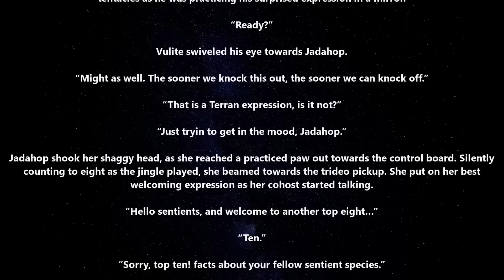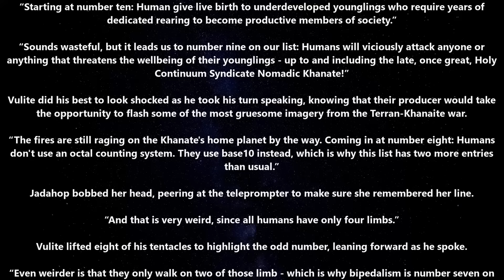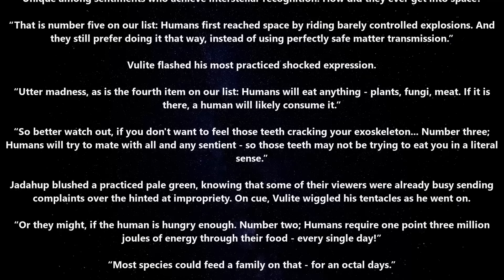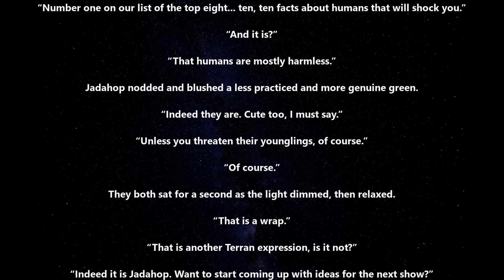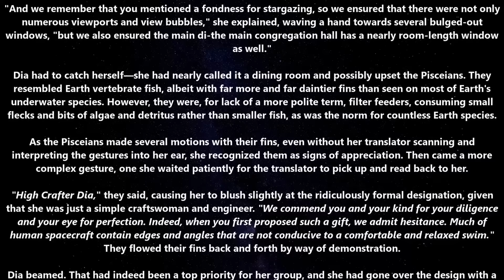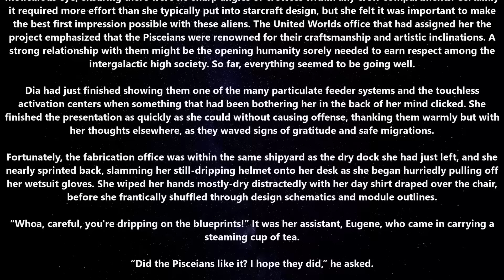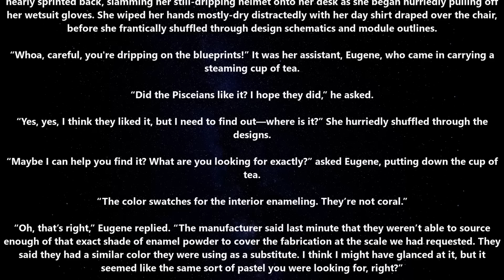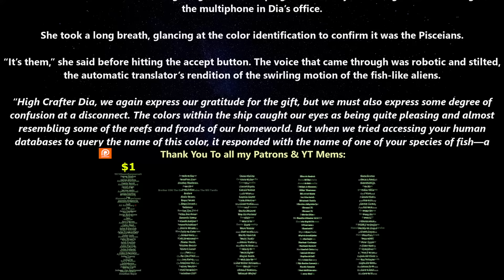Best HFY story: Top e̴i̴g̴h̴t̴ ten facts about Terrans & A Colorful First Impression | 2565 | r/HFY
{TimeStamps}
00:00 Intro
00:08 Top e̴i̴g̴h̴t̴ ten facts about Terrans by WegianWarrior
05:33 A Colorful First Impression by darkPrince010

TORSION - Density & Time

Thank you to Tier 4 and 5 Patreons and Channel Members:
angry t1t5
Arthur
B-Robbo
Brian Means
Bryan Hanley
Cory Bear
David Lemons
DoomSnek
Dr. Joy
DrakeBear
E-Machine-O :l
Fred Williamson
ghost347 X
GOTO10
GreatGreenGoo
Green Raccoon
Greg Dubois
HenryTheRed
Ithilia
Jack Everfree
Jacobson_exe
James Middleton
Jeff L
John McGee
Joshua Weaver
Jukka Galkin
Kage Forest
Kriegmensch
LanScaper
Lauren Kramer
Lezlie517
Luke Jarchow
Manathayria
Maple Tree Studios
MrBishop077
Nathras
Owen Robertson
Saad Jamal
Sans the Skeleton
The_Forge_Master
TheDamnBored
theodine orkster
tommygun1119
Trevor Smith
vengza1
William Howard
Brahmsul
bushmaster177
Cam Maxwell
Casper Arnholtz
Charles Martel
DragonSoup
Dragzoon W.R.E
elijah silvercross
HenryTheRed
RedPanda121
Sevaren Serberous
Sevaren Serberous